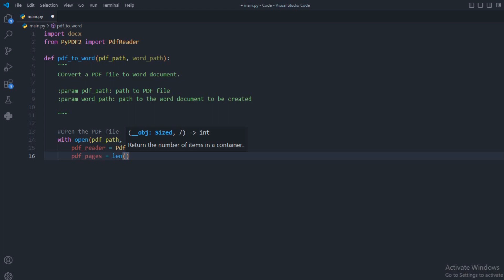I Convert PDF to Word file in just few lines of code | using Python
Video Description :

PDF to Word (Python)

In this video, we'll explore how to convert PDF files to Word documents using the Python programming language. PDFs are a common format for sharing information, but sometimes you need to edit or work with the content in a different way. With Python, you can automate the process of converting PDFs to Word documents, making it faster and more efficient to work with large volumes of information.

We'll walk through the process step-by-step, using the PyPDF2 library to extract text from PDF files and the python-docx library to create Word documents. We'll also discuss other libraries you could use for this task, such as pdfminer and pdf2docx.

By the end of this video, you'll have a solid understanding of how to use Python to convert PDFs to Word documents, and you'll be able to apply these skills to your own projects. Whether you're a student, researcher, or just looking for ways to streamline your workflow, this video will give you the tools you need to get started.

coding decoding
coding for beginners
reasoning
learn coding
medical coding
python
coding music
coding course
java
programming
laptop for coding
coding app
reasoning tricks
coding tutorial
coding interview
game coding
coding class
how to learn coding
computer coding
html coding
line coding in digital communication
arithmetic coding in digital image processing
c++ tutorial for beginners
dp coding school
ethereum coding
scratch coding tips
autogpt coding
object-oriented programming
programmable logic controller
optimal binary search tree
binary search tree
sorting algorithm
national programme on technology enhanced learning
big think
y combinator
creative coding
bachelor of science in information technology
remote control
bulletin board system
remote keyless system
visual basic for applications
sorting hat technologies private limited
python pandas excel
pandas
read excel python
pandas to excel
python csv
python dataframe
python read excel file
python write excel
pandas read excel
pandas dataframe
python openpyxl
openpyxl
lambda function in python
python replace character in string
excel file format cannot be determined
you must specify an engine manually
df.to_excel
python csv reader
how to read xlsx file in python
try except python
python read excel file xlsx
pypdf2
Python in excel
pandas concat
python excel reader
python isinstance
convert excel to csv